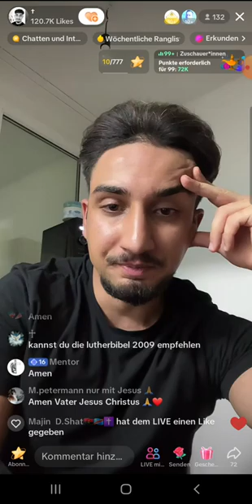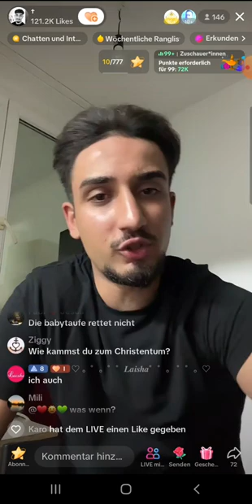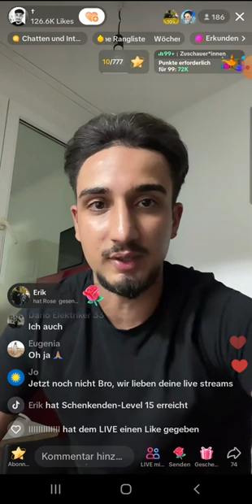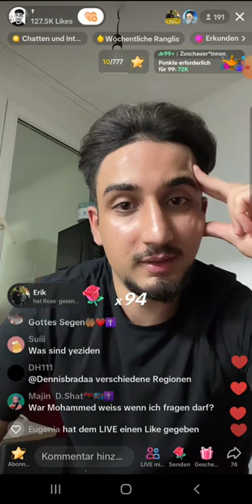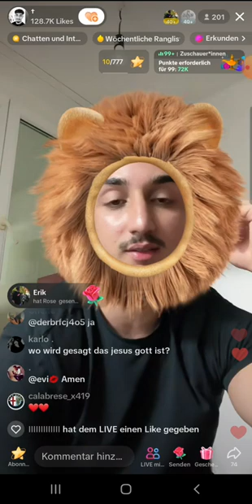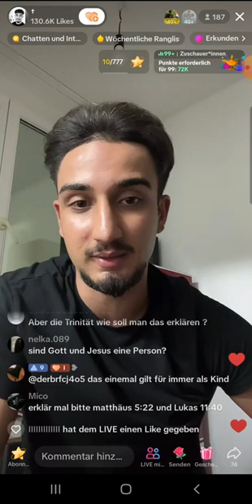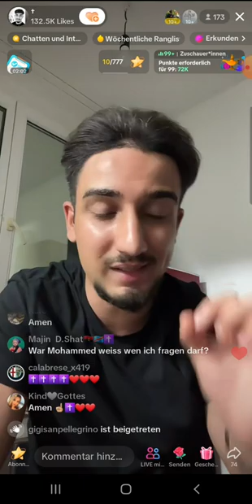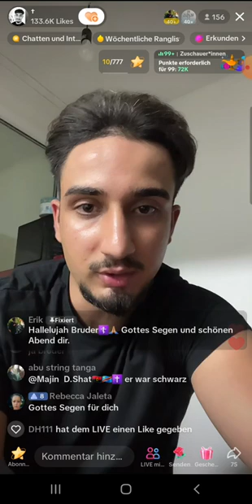EX MUSLIM ALAN 💗JESUS | 07.09 | JESUS NIMMT DAS BUCH AUS DER HAND GOTTES UND WAS PASSIERT DANN?